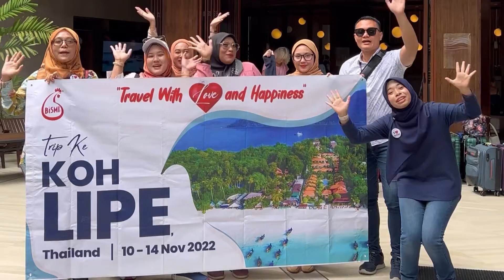Wrap Up - Trip Koh Lipe Thailand